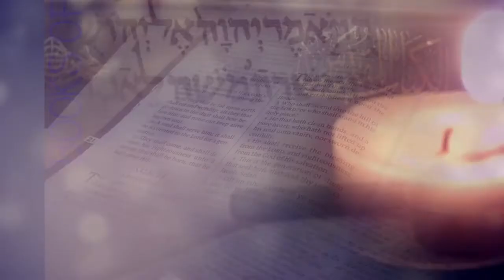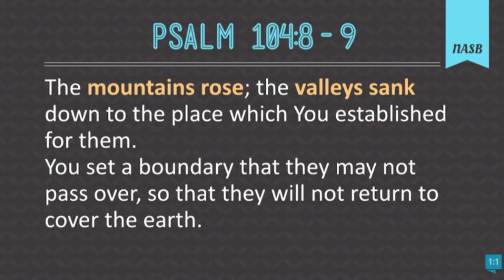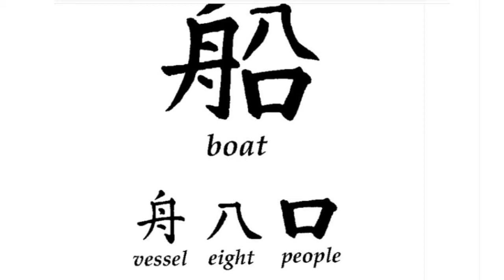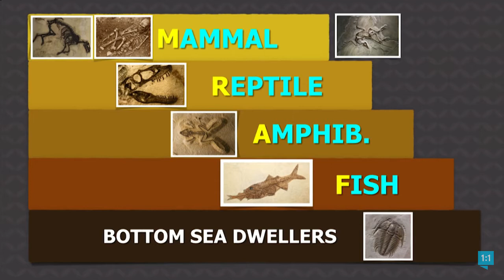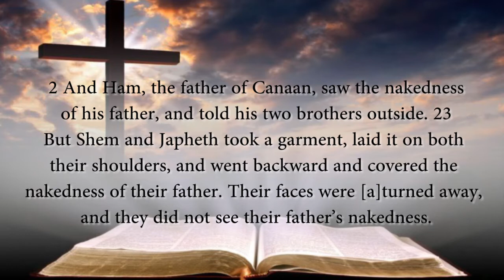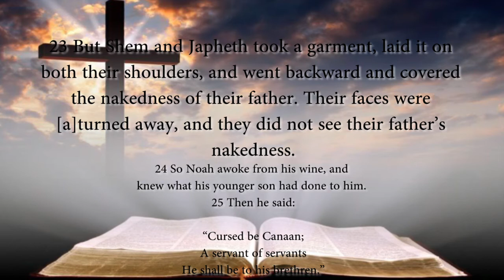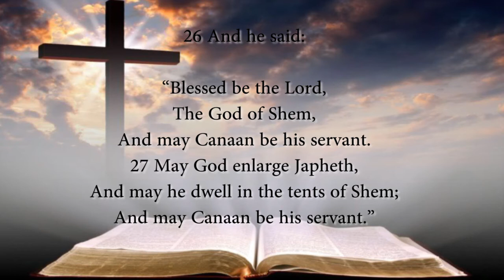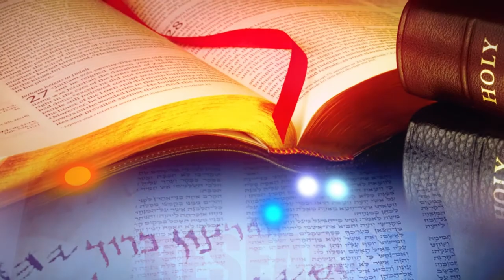GENESIS 9 PART 2 Wine, Drunkenness, Shame and Curse